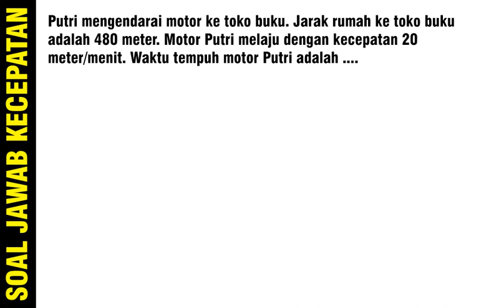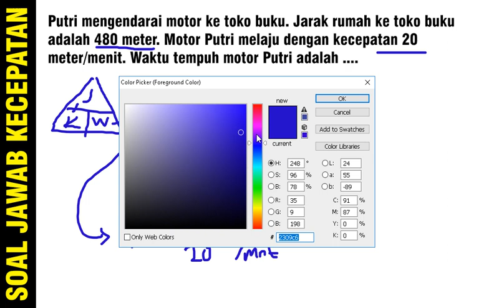Soal Jawab Kecepatan #3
Putri mengendarai motor ke toko buku. Jarak rumah ke toko buku adalah 480 meter. Motor Putri melaju dengan kecepatan 20 meter/menit. Waktu tempuh motor Putri adalah .